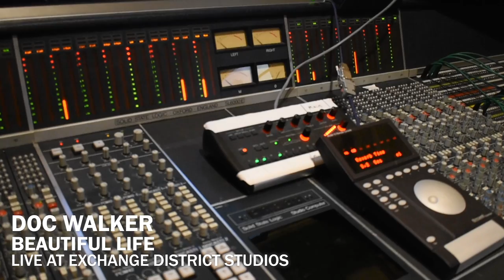Beautiful Life - Live at Exchange District Studios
Catch Doc Walker on their Acoustic Songs & Stories From the Heartland Tour in 2019. Tickets available at docwalker.ca.

Reminiscent of the campfires and kitchen parties that Chris and Dave have played over the years, this tour will not be the typical ‘songs and stories’ performance – the banter is loose, unscripted, and always hilarious! A big thank you to Exchange District Studios for their support and work on this video.

Parry Sound, ON | Charles W Stockey Centre

London, ON | London Music Hall

Meaford, ON | Meaford Hall Arts & Cultural Centre

Ottawa, ON | National Arts Centre – Studio Theatre

Belleville, ON | The Empire Theatre

Mission, BC | Clarke Theatre

Campbell River, BC | The Tidemark Theatre

Quesnel, BC | Quesnel & District Senior Centre

Prince George, BC | Prince George Playhouse

Fort St. John, BC | The Lido Theatre

Grande Prairie, AB | Douglas Cardinal Arts Centre